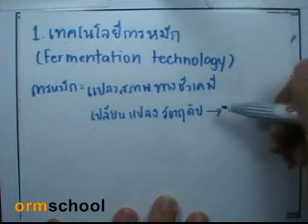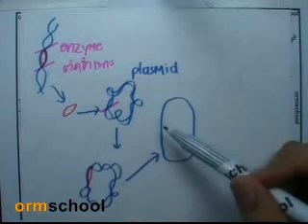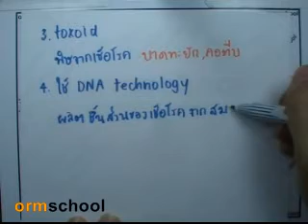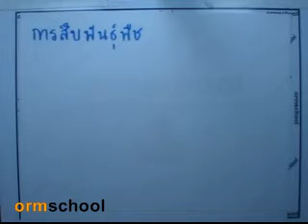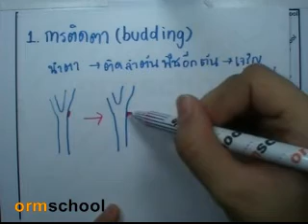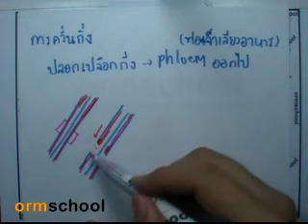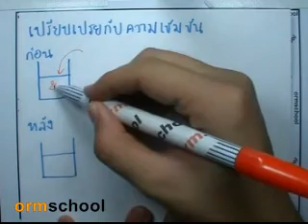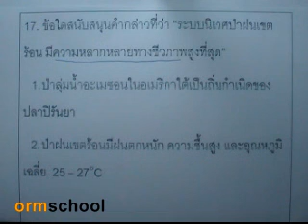ข้อสอบชีววิทยา ONET ปี2552 ตอน03